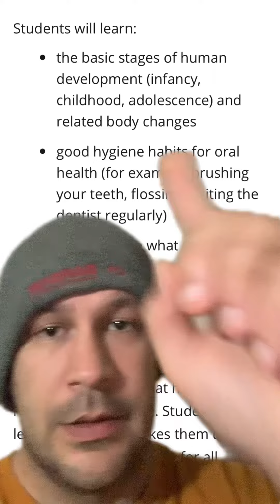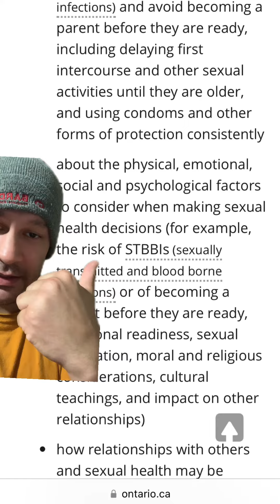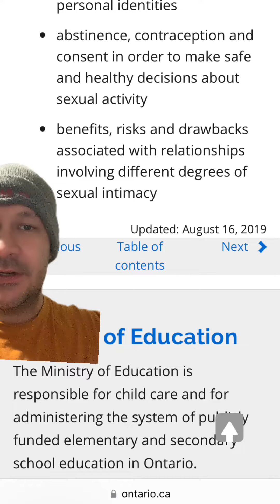Conservatives are weird